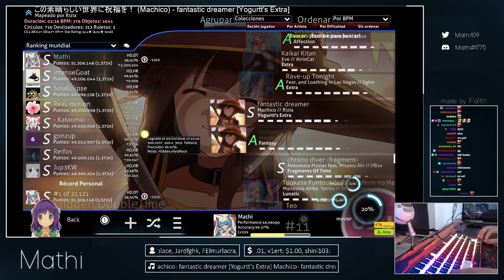🔴 Mathi | Machico - fantastic dreamer [Yogurtt's Extra] +HDDT 98.91% (#1 791pp FC) - osu!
// -=- Player info
Total played: 148days
Playcount: 223 746
Rank: 11 (1)
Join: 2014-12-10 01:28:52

// -=- Play info
Date: April 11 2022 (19:33:51)
Combo: 1 372/1 372x
Accuracy: 98.91%
Sliderbreaks: 0xSB
Misses: 0x
Mods: +HDDT
Rank: SH
PP: 791pp